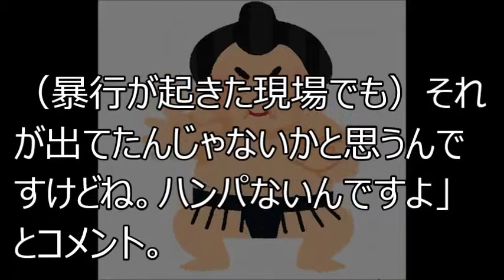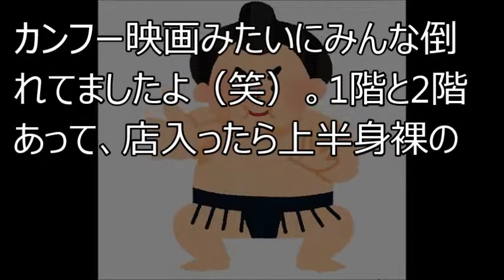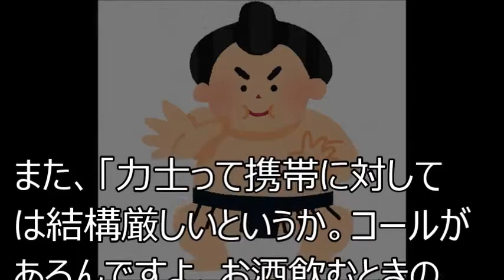力士の飲み会を今田耕司は見た！！「地獄絵図」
【関連動画】

松本潤の彼女・葵つかさが異常プレイを暴露ｗｗｗ「アレをクンクン？」【 芸能情報 】

【衝撃】仲間由紀恵 “声だけ出演”1本150万円...旦那の夜の営みがヤバすぎるｗｗｗ【 芸能情報 】